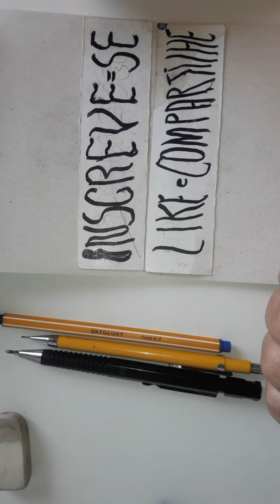Anime Art: Yagami Kira Death Note